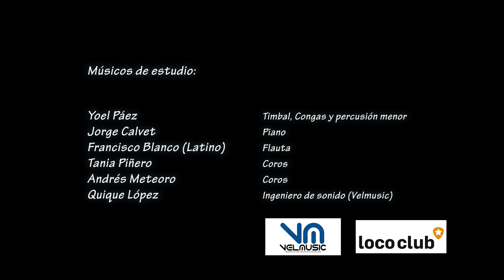Perdí mi otra mitad, AR-Latin, Orlan y Son del Barrio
"Perdí mi otra mitad", ...el amor es como un jardin y sus flores, siempre debemos regarlo!!!...viva la mujer!!!